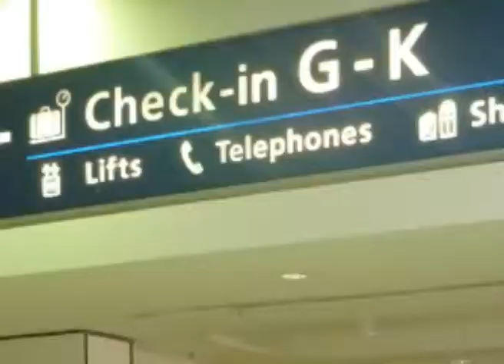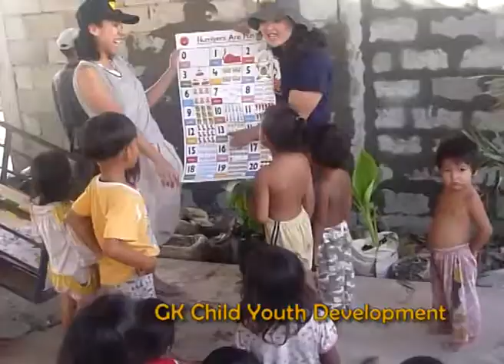GKYGAT Cambodia 2010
Gawad Kalinga Youth Great Adventure Tour: Cambodia - Reflection Video.